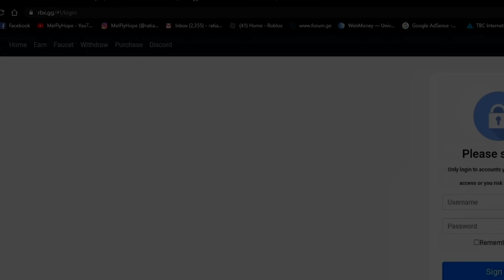ჰოუპამ თქვა! SQUID GAME ახალი თამაშები - ROBLOX JAILBREAK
📍მისამართი ▫️დავით გურამიშვილის 23ა.